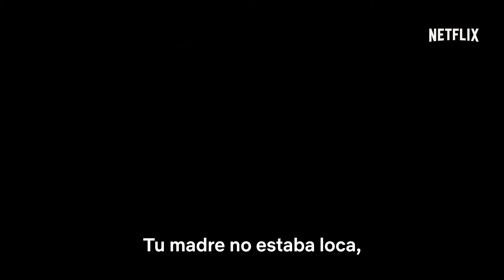La maldición de Hill House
Perfecto para tu maratón de octubre. Con flashes del pasado y del presente, una familia rota enfrenta los tormentosos recuerdos de su viejo hogar y el terror que la hizo alejarse de allí.